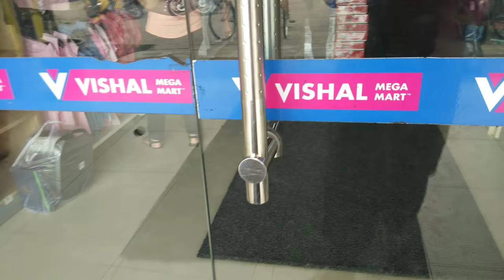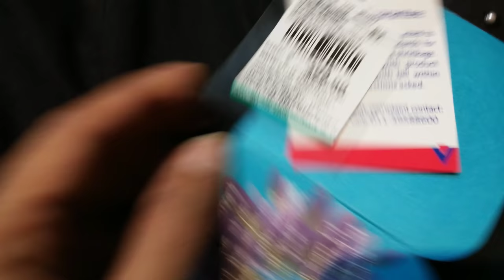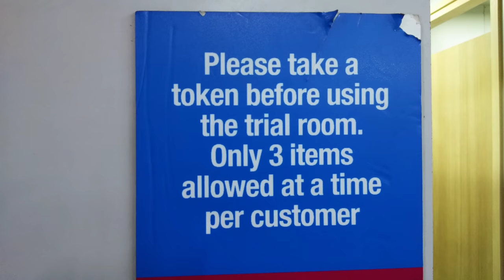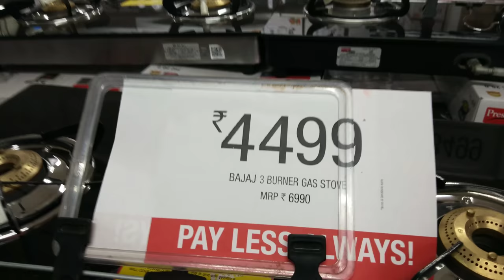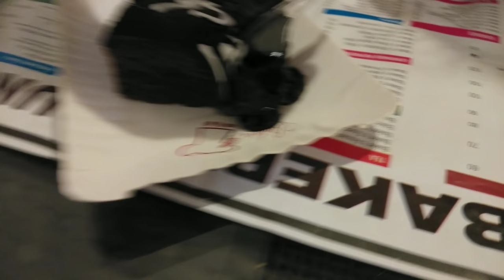Sabse Sasti Shopping In Vishal Mega Mart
Sabse Sasti Shopping In Vishal Mega Mart is a video about our shopping experience at vishal mega mart. It also had sale going on. This video also has recipe for white sauce pasta and my lunch prepration. It also my daughter's try room fun.